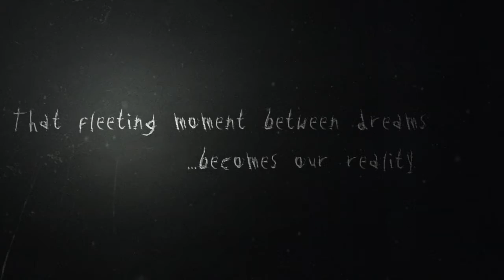Insomnia London Trailer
INSOMNIA - Your weekly Tuesday night / Wednesday morning Afterhours. From 1am - 9am.

Its all about the music and the people. Pure unadulterated House played for a crowd that turn up before we even open our doors to get their night started and to throw it down to the freshest sounds you'll be treated to anywhere in London.

This is HOUSE but with a unique twist of cutting edge underground beats, thick baselines, dropped in with the odd classic 'back in the day' riffs and vocals.

Headlined by SMOKIN ACE , Known in London and the rest of the international scene as one of the symbolic figures of the brand new movement called 'Gangster House', the name of this movement comes from the special atmosphere that this music just kicks up. You're being treated to something new and SPECIAL - here comes another ahead of the current scene version of House music, a stunning combination between Funk, deep basses and inspired by the latest 80s Hip House movement. Joining him are DJs Steven Geller, DJ Bruno Nouer and other weekly guests.

Don't forget that we have E-RAZE - "BREAK FOR LOVE" Performing LIVE on the 5th August at Insomnia London.

ALSO our Allstar line up on the 1st October where we take on the main room system, and showcasing on the night are Insomnia friends/artists from the like of CUFF, Defected Records, Get Physical Music, Toolroom Records, Nervous Records, and Sleazy Deep / Sleazy G. More details on these amazing events will be available very soon!

Venue: UNION CLUB - Vauxhall
66 Albert Embankment
London
SE1 7TP